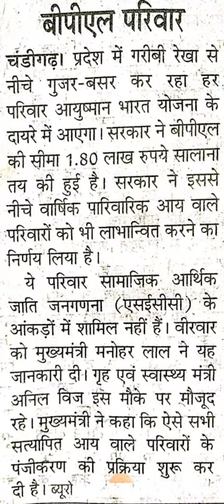आयुष्मान भारत योजना गरीब बीपीएल परिवारों को मिलेगा योजना का लाभ || जल्दी देखलो सभी